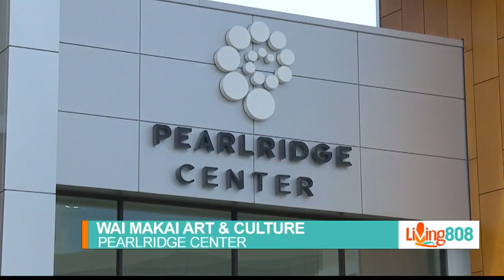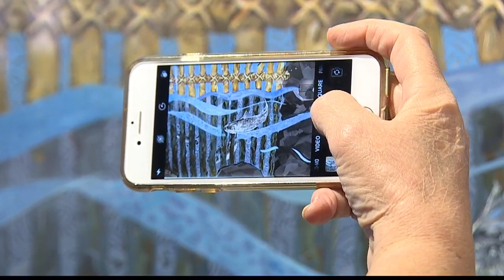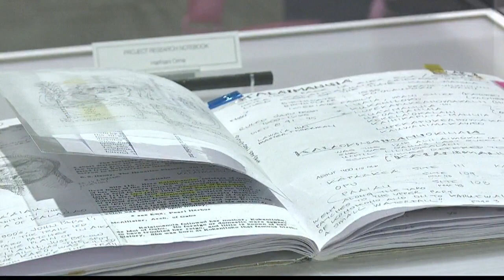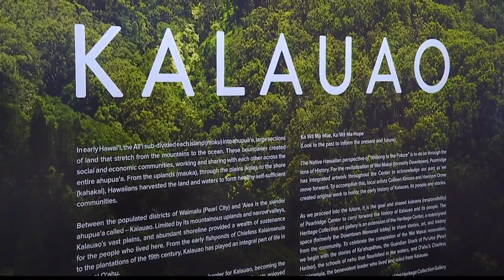Pearlridge Center - Wai Makai Art & Culture